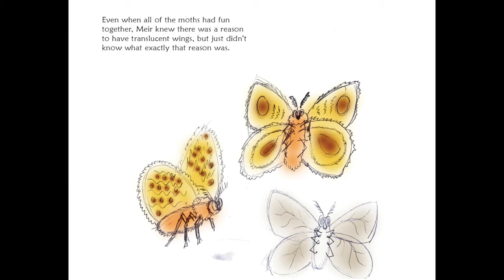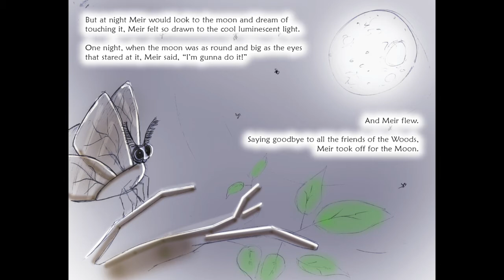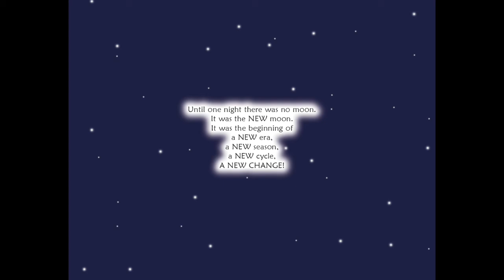The Legend of the Gold Moth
A story about following the voice inside.
Story and Illustrations by Scott Tiernan